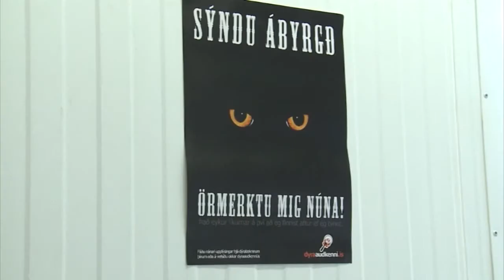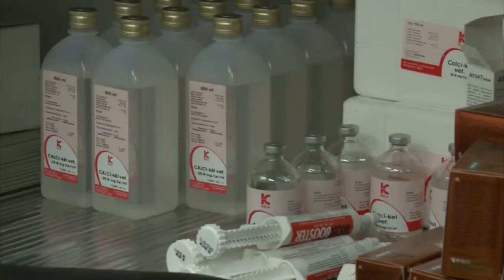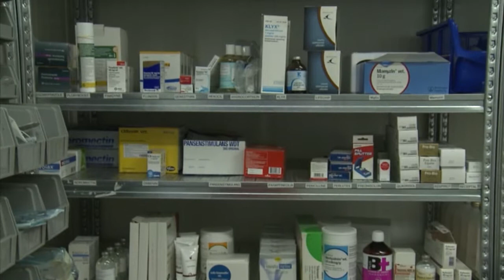Hundaeign Skagfirðinga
AN100314